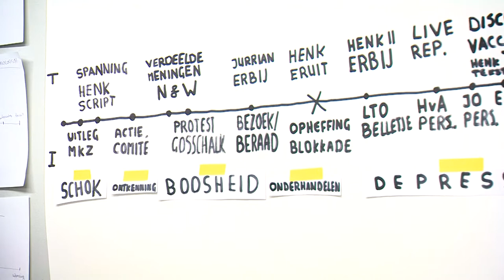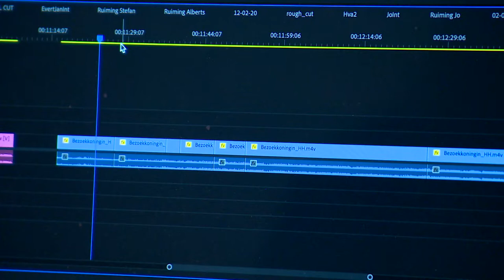ArtEZ finals 2021 Moving Image | Lydia Nijhof